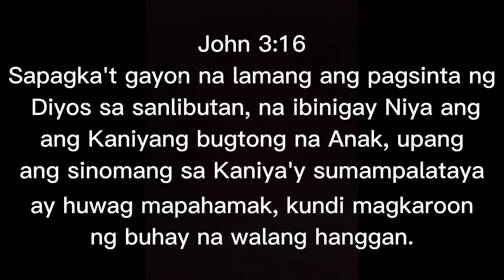Kaligtasan | Salvation | Online Sharing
John 3 (KJV)
¹⁵ That whosoever believeth in him should not perish, but have eternal life.